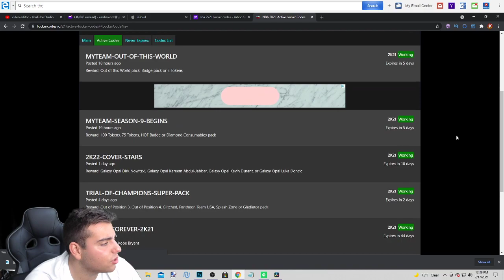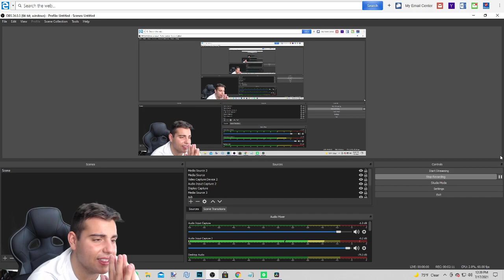6 INSANE NEW LOCKER CODES IN NBA 2K21 MY TEAM....